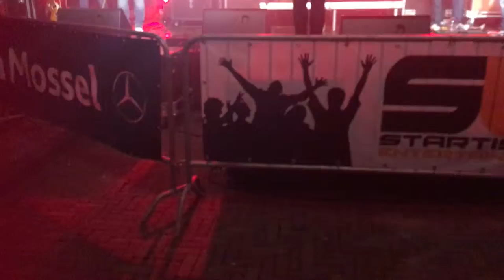Bonk 5 Zie omschrijving clip BorftLive-Lente Festival 2018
Voor meer zie ook en